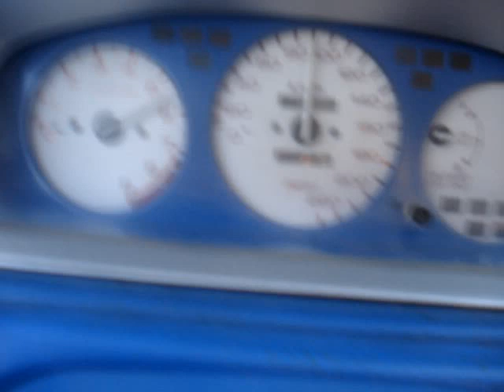,1993 honda civic belleville, 240 hp front wheel horse power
,1993 honda civic belleville, 240 hp front wheel horse power shonnonville drag race fast car best car drag race vehichle,